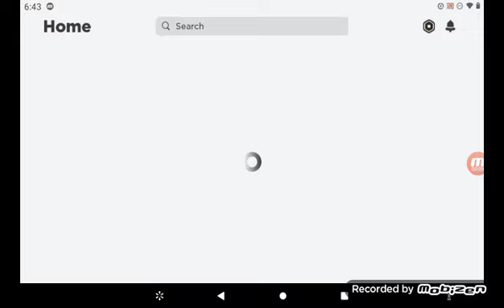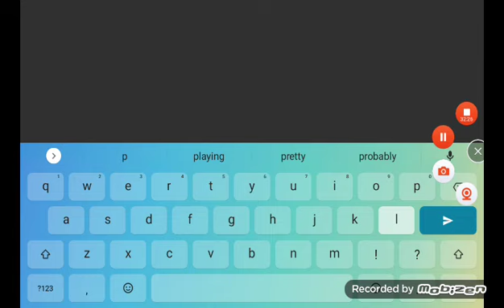Plants vs Zombies Roblox!! 😱😨😰 The Creepiest Roblox Games You Should Never Play!!!